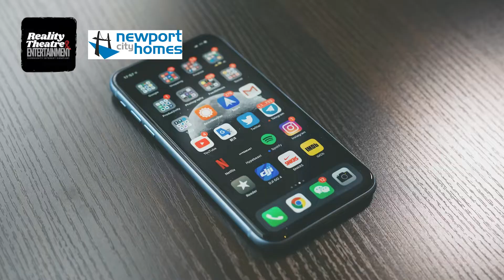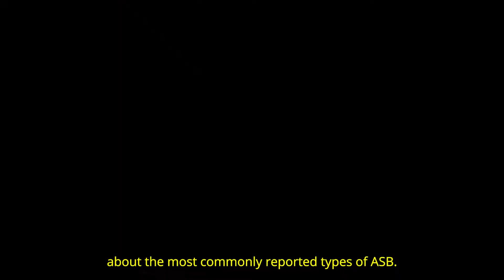ASB coffee and chat morning with Newport's Reality Theatre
Big thanks to the Reality Theatre for hosting a coffee and chat morning for us to discuss anti-social behaviour with residents. Our staff loved meeting people and chatting about their work